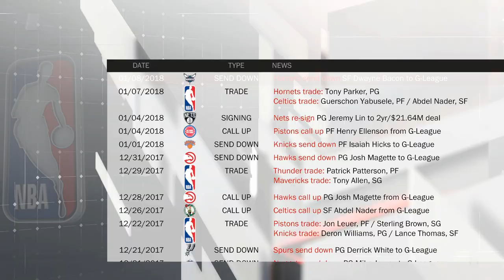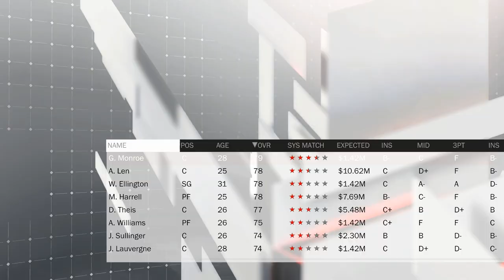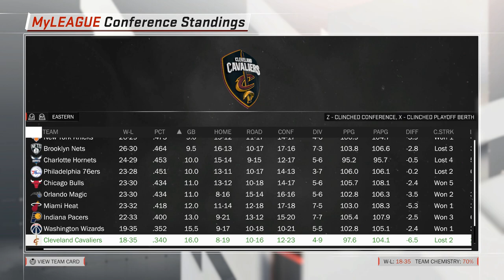NBA 2K18 Carreira Treinador #03 l Cavaliers: O GRANDE DESAFIO DO SEXTON!